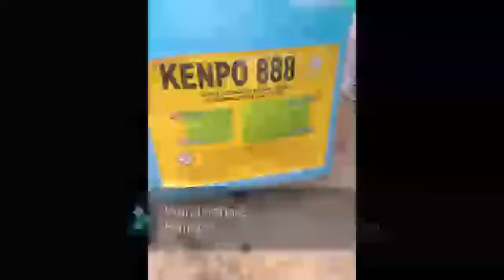Crop Physiology Oil Palm Presentation